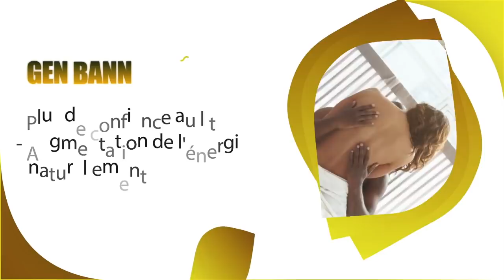Nouvèl la Tonbe, Aprè arestasyon John Joel la, Gwo dekouvèt fèt sou 3 group moun ki Touye prezidan